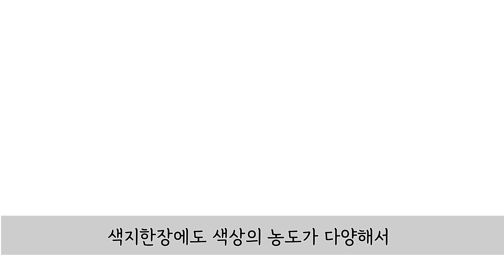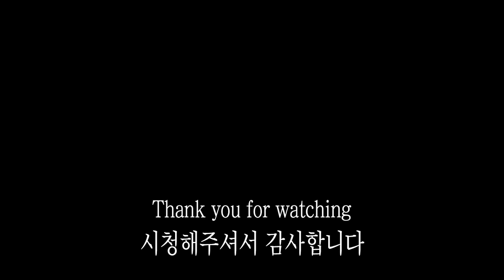색지로 그린 "야생화" 색지공예 방법 (Paper Art / Paper craft / Jemsoon / 색지로 그린 그림 / 한점순아뜨리에 / 힐링미술)